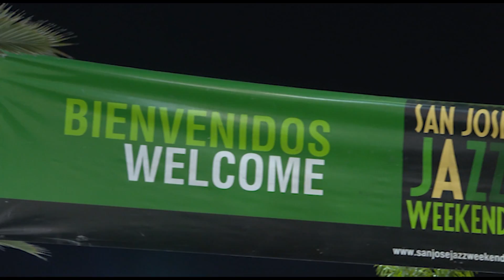Todo un éxito San José Jazz Weekend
Todo un éxito San José Jazz Weekend, amalgama perfecta entre la música, las artes plásticas y la gastronomía, informó Alfredo Sosa director de arte del Festival.